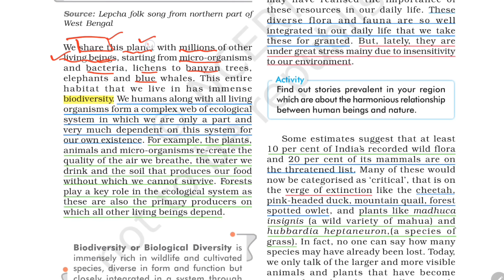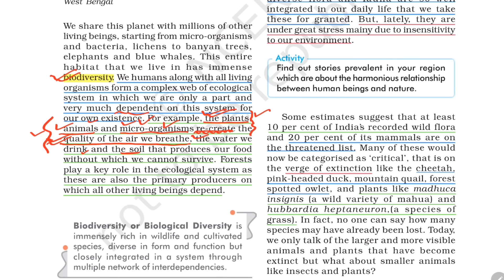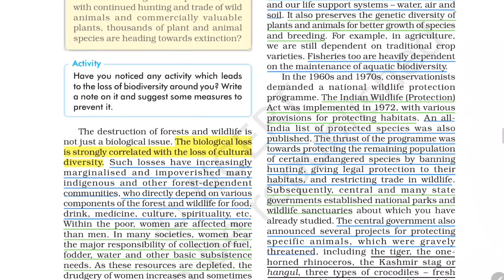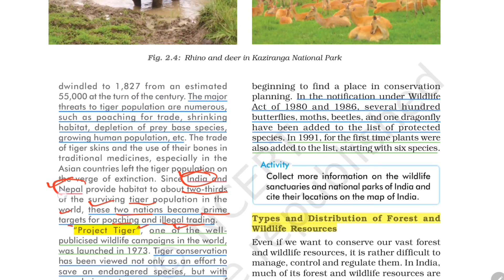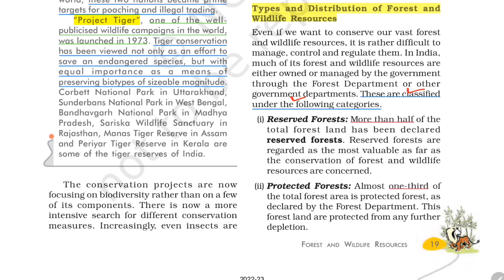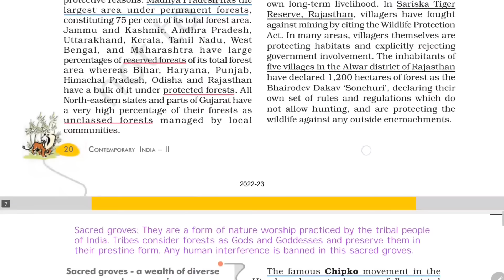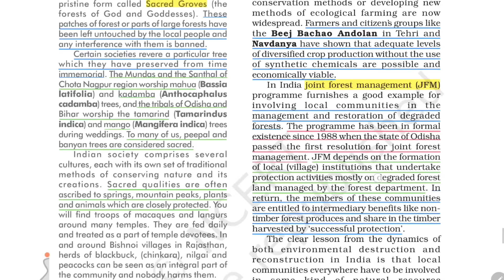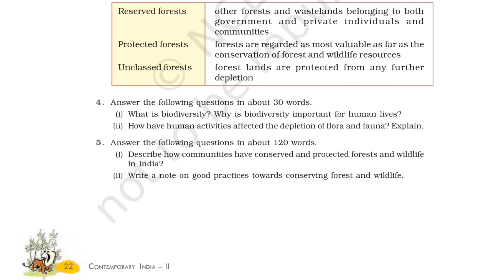Forest and Wildlife Resources (Chapter 2) Class 10 Geography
Forest and Wildlife Resources Class 10 CBSE One Shot
Forest and Wildlife Resources Class 10 Full Chapter Explanation with important questions
Forest and Wildlife Resources Class 10 SSt detailed explanation

0:00 Introduction
3:12 Biodiversity and its importance
10:11 Flora and Fauna in India
14:54 IUCN Classification of existing plants and animal species
23:09 Asiatic Cheetah: where did they go?
25:35 What are the negative factors that cause such fearful depletion of the flora and fauna?
29:39 Enrichment plantation
41:07 The biological loss is strongly correlated with the loss of cultural diversity
49:01 Conservation of Forest and Wildlife in India
55:48 Project Tiger
01:01:18 Types and Distribution of Forest and Wildlife Resources
01:06:08 Community and Conservation
01:08:20 Sacred Groves a wealth of diverse and rare species
01:14:05 Joint Forest Management (JFM)